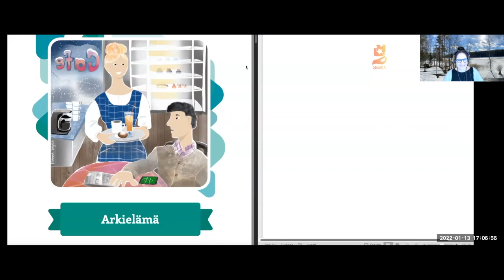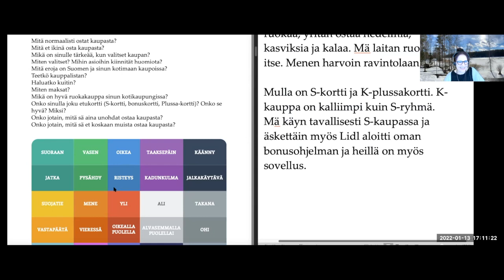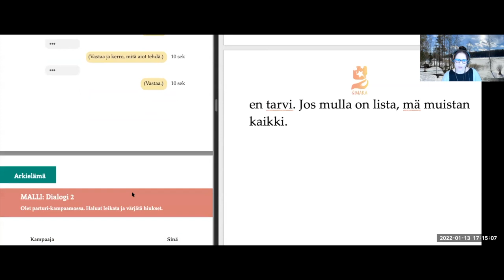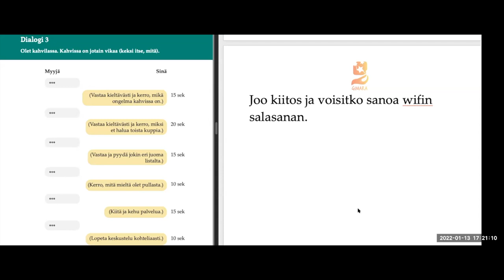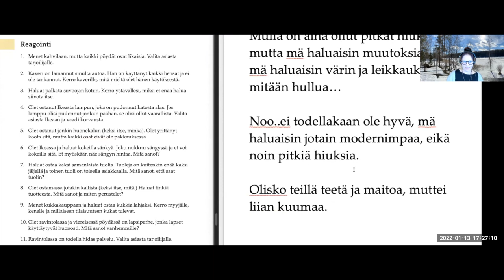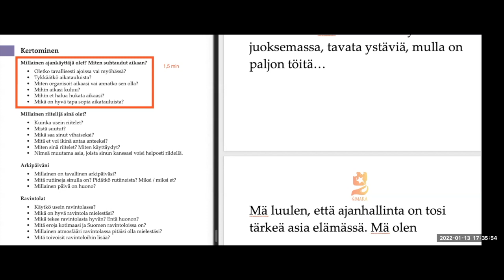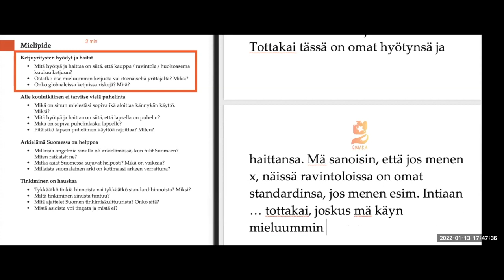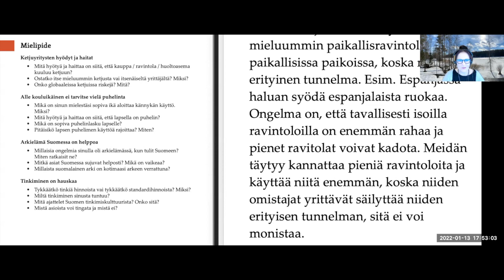Arkipäivä - puhuminen (Special / Top Intermediate/Advanced)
Teema Theme: Arkipäivä - Daily life
Osateema Part theme: Puhuminen, yki-testiin valmistautuminen, eri tehtävätyypit Gimaran Ykäänkö vai ykiinkö -kirjasta